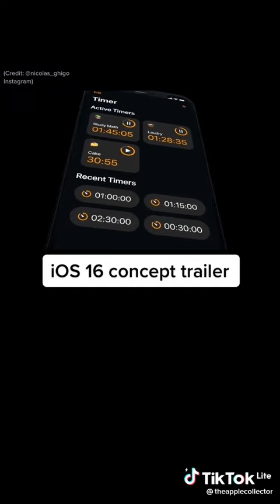iOS 16 concept trailer 😍